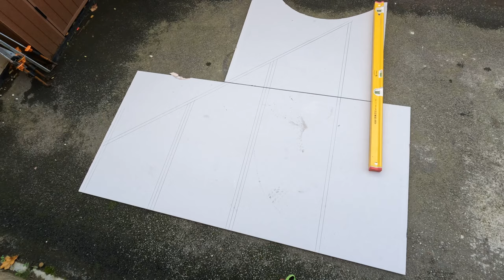A Day In The Life VLOG - Ben Russell Carpentry - Day 1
Hope you enjoy the video, this is day one in a small series I’m hoping to run going forward.

As mentioned deans instagram is @2d_carpentry